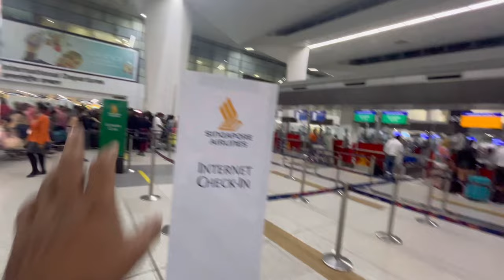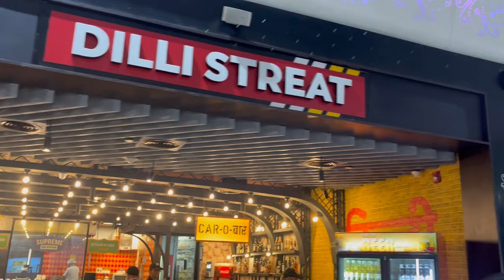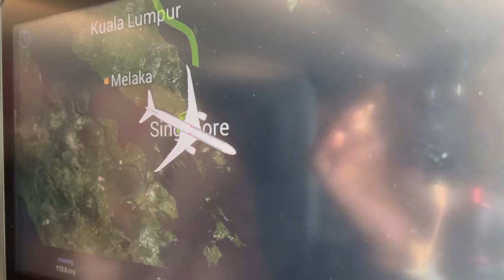INDIA TO AUSTRALIA 🇦🇺 || FULL JOURNEY EXPERIENCE ||DELHI SE PERTH || 2023 || STUDENT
INDIA TO AUSTRALIA EXPERIENCE || 🇦🇺 || FULL JOURNEY EXPERIENCE || DELHI SE PERTH || 2023 || STUDENT

QUERY:

BOARDING PASS
LUGGAGE
IMMIGRATION INDIA 🇮🇳
POLICE CHECK
BOARDING FLIGHT
SINGAPORE
TRANSIT
AUSTRALIA
IMMIGRATION AUSTRALIA
LUGGAGE
POLICE CHECK
EXIT